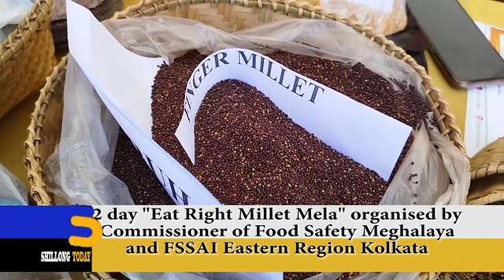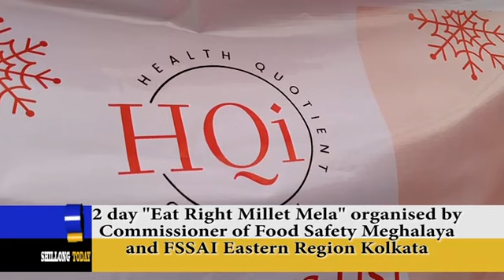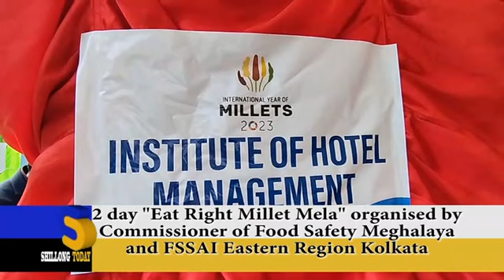Eat Right Millet Mela held at Shillong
Eat Right Millet Mela held at Shillong organised by Commissioner of Food Safety Govt. of Meghalaya and Director FSSAI Eastern Region Kolkata